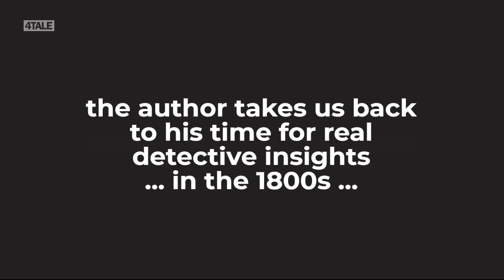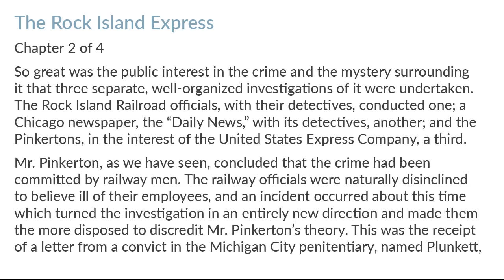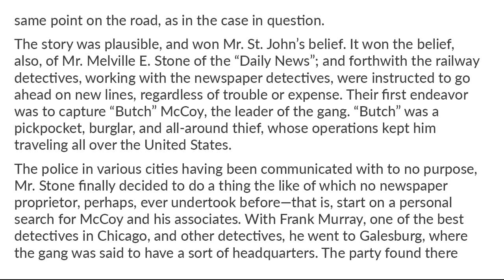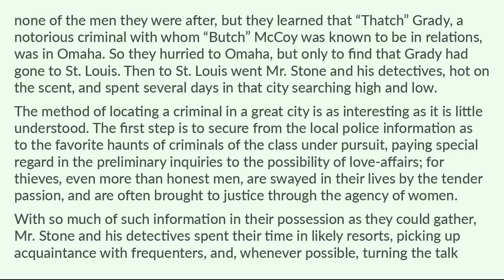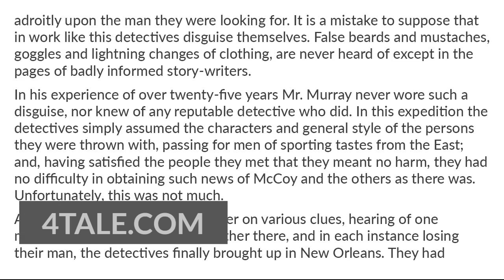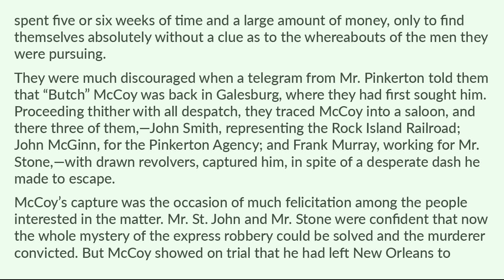The Rock Island Express Part 2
4tale readaloud shortstory Part 2 of 4. The Rock Island Express by Cleveland Moffett. Fiction Story Read Aloud. True Detective Stories - From the archives of the Pinkertons. Enjoy Story 4!
Short story in the public domain for all to enjoy.  Learn the writing style of Cleveland Moffett.